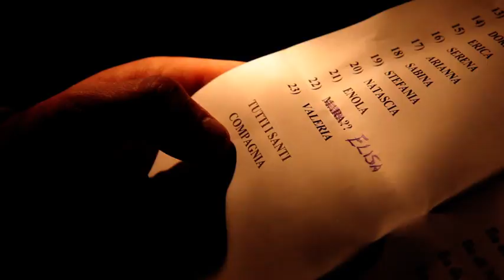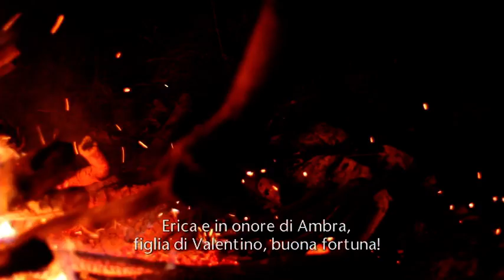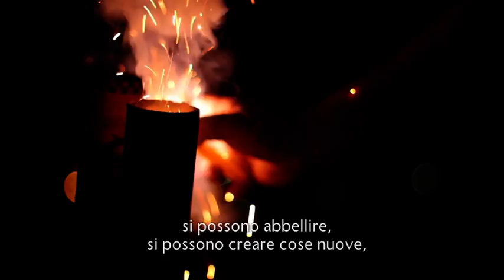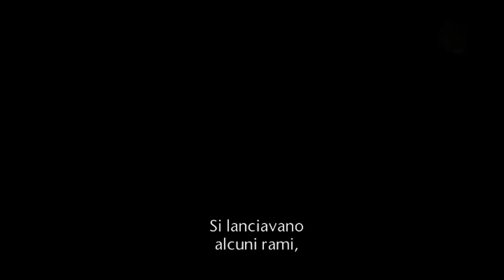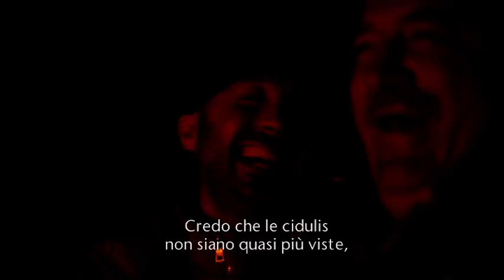Tradizioni del Friuli: il Tîr des Cidulis | Museo Etnografico del Friuli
Il Tîr des Cidulis è un'antica tradizione che si tiene in molti paesi della montagna del Friuli. Da una zona sopraelevata i ragazzi del luogo, dopo aver acceso un fuoco visibile dal paese, lanciano rotelle di legno alle quali viene dato fuoco. Secondo la tradizione del Tîr des Cidulis, a ogni lancio si accompagna una filastrocca (raganizza). Il lancio avviene per la maggior parte dei casi nel periodo del solstizio d'inverno, con diverse varianti; è comunque per tutti un modo per augurare fortuna per l’anno successivo a tutte le coppie del paese.

Questo video di Erica Barbiani sul Tîr des Cidulis fa parte dell’allestimento del Museo Etnografico del Friuli, che nella sua prestigiosa sede di Palazzo Giacomelli a Udine approfondisce in particolare gli aspetti legati alle testimonianze della cultura tradizionale quali la religiosità popolare, la vita quotidiana domestica e del lavoro, il vivere in comunità, ma anche la storia della tradizione tessile e dell’abbigliamento.

Il racconto al Museo Etnografico del Friuli parte dal fogolâr (focolare) e dalla simbologia del fuoco. Il fogolâr, spazio della casa e cuore pulsante della vita quotidiana dove si cucinava, ci si scaldava e si raccontavano storie, aveva una funzione talmente importante che è diventato il simbolo della dimensione comunitaria friulana, anche per le comunità emigrate all’estero: le associazioni, diffuse in tutto il mondo, di emigrati originari del Friuli Storico e dei loro discendenti prendono proprio il nome di fogolârs furlans. Ma il fuoco è presente anche in altre tradizioni popolari, come i falò propiziatori (pignarul e Kries) e il lancio di rotelle di legno infuocate per augurare fortuna alle coppie del paese (Tir des Cidulis).
Il Museo Etnografico del Friuli affronta anche il tema del sacro, della medicina nella cultura popolare, della musica come momento rituale che scandisce i ritmi feriali e festivi, del gioco, della tradizione del mobile, di una portante risorsa prodotta dai boscaioli, l’approvvigionamento del legno. L’ultima parte del percorso è completamente dedicata all’abito.